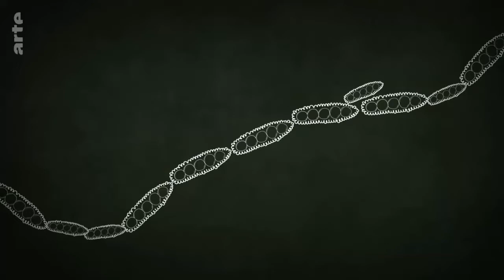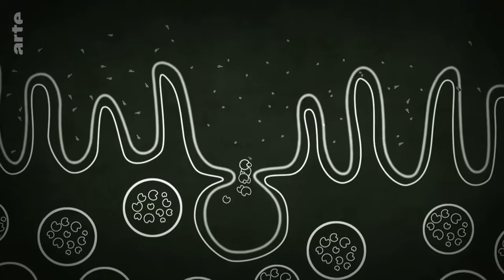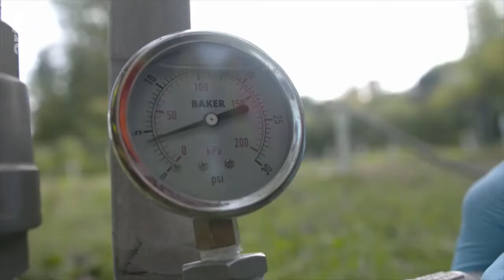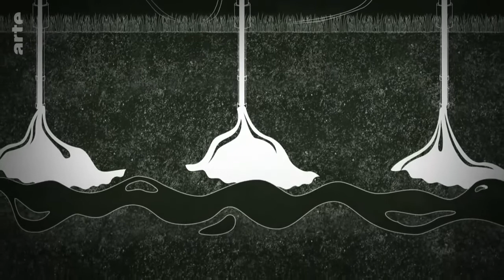Des Bactéries nettoyeuses des hydrocarbures pour dépolluer le sol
Il existe des bactéries vivant dans les profondeurs des océans qui se nourrissent de pétrole. Elles sont capables de dépolluer le sol contaminé par les hydrocarbures (essence, huile, .) sans avoir besoin d'enlevé ce sol pour rendre le site plus propice à la vie.